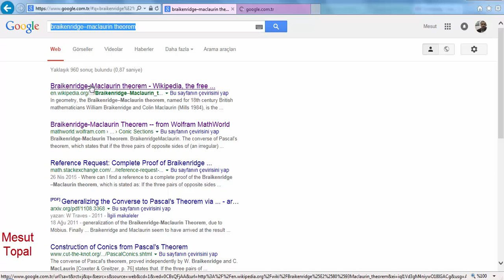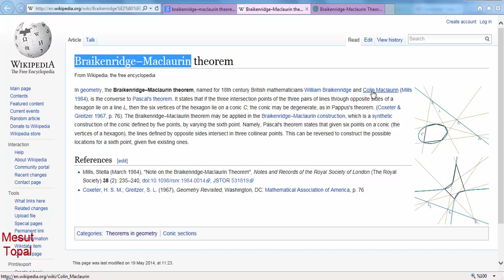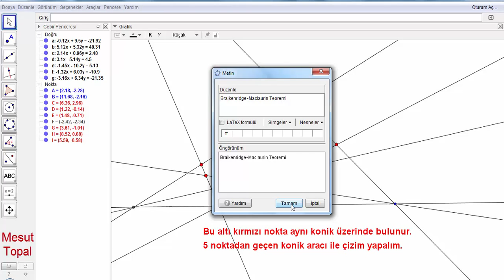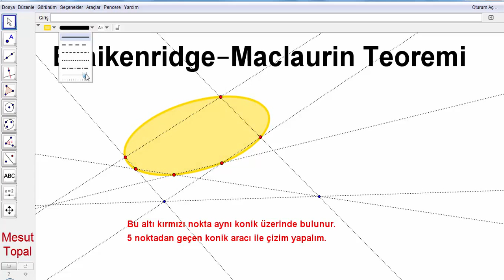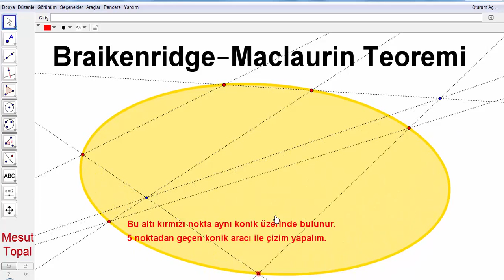Braikenridge–Maclaurin Teoremi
7 Nokta Çemberi - Brocard Çemberi,
8 Nokta Çemberi,
9 Nokta Çemberi - Feuerbach Çemberi,
Adams Çemberi,
Alasia Teoremi,
Altı Çember Teoremi,
Altimedial Üçgen,
Antimedial Üçgen,
Antiparalel Doğrular,
Apollonius (Apollonian) Çemberleri,
Arbelos,
Arşimet'in İkiz Çemberleri,
Aubert Doğrusu,
Bagonia Teoremi,
Bankoff Çemberi,
Bernstein Teoremi,
Bevan Noktası,
Bicentric Çokgenler,
Bickart Noktaları,
Blanchet Teoremi,
Bobiller Teoremi,
Boutin Teoremi,
Brahmagupta Alan Formülü,
Brianchon Noktası,
Brianchon Teoremi,
Brocard Doğrusu,
Brocard Noktaları,
Brocard Üçgenleri,
Carnot Teoremi,
Casey Teoremi,
Cevian Noktası,
Cevian Üçgeni,
Circummedial Üçgen,
Clawson Noktası,
Clifford Teoremi,
Conway Çemberi,
Cosnita Noktası,
Cosnita Üçgeni,
Cyclocevian Noktaları,
Desargues Teoremi,
Droz Farny nin Birinci ve İkinci Çemberleri,
Eppstein Merkezleri,
Euler Doğrusu,
Evans Koniği,
Evans Noktası,
Exeter Noktası,
Feuerbach Hiperbolü,
Feuerbach Teoremi,
Fletcher Noktası,
Fuhrmann Çemberi,
Fuhrmann Üçgeni,
Gallatly Çemberi,
Gauss Doğrusu,
Genelleştirilmiş Pisagor Teoremi,
Gergonne Doğrusu,
Gergonne Noktası,
Gob Noktası,
Gossard Noktası,
Gossard Üçgeni,
Göz Teoremleri,
Gray Noktası,
Grebe Teoremi,
Griffith Noktaları,
Hagge Çemberi,
Harcourt Teoremi,
Haruki Teoremi,
Heron Alan Formülü,
Hexyl Çemberi,
Hippocrates Hilalleri,
Hjelmslev Teoremi,
İncentic, Ortik ve Medial Üçgenler,
İntangential Üçgen,
İsodynamic Noktalar,
İsologic Noktalar,
İsotomic Noktalar,
İzogonel ve İzotomic Eşlenik Noktalar,
Jerabek Hiperbolü,
Jerabek Noktası,
Johnson Çemberi,
Johnson Koniği,
Johnson Teoremi,
Johnson Üçgeni,
Karia Noktası,
Kelebek Teoremi (Butterfly Theorem),
Kenmotu Kareleri,
Kenmotu Noktaları,
Kiepert Hiperbolü,
Kiepert Parabolü,
Kosnita Noktası,
Kuvvet Ekseni,
Lemoine Çemberleri,
Lemoine Doğrusu,
Lemoine Noktası,
Lester Çemberi,
Longchamp Elipsi,
Longchamp Noktası,
Longuet-Higgins Çemberi,
Longuet-Higgins Noktası,
Lucas Çemberi,
Malfatti Çemberleri ve 200 yıldır çözülememiş problemi,
Mandart Çemberi,
Marion Teoremi,
Mathot Noktası,
McCay Çemberleri,
Medial Üçgen,
Menelaus Teoremi,
Michell Noktası,
Michell Teoremi,
Mid-Arc Noktaları,
Miguel in Beş Çember Teoremi,
Mittenpunkt Noktası,
Monge Teoremi,
Morley Üçgeni,
Moses Çemberi,
Musselman Teoremi,
Nagel Noktası,
Napoleon Noktaları,
Napoleon Teoremi,
Neuberg - Mineur Çemberi,
Neuberg Çemberleri,
Neuberg Üçgeni,
Newton Doğrusu,
Nobbs Noktaları,
Ortopol Noktası,
Pappus Teoremi,
Pappus Zinciri,
Parry Çemberi,
Parry Noktası,
Pascal Teoremi,
Pitot Teoremi,
Pivot Teoremi,
Prasolov Noktası,
Ptolemy (Batlamyus) Teoremi,
Purser Teoremi,
Rabinowitz Noktası,
Reim Teoremi,
Salmon Teoremi,
Schiffler Noktası,
Schomilch Teoremi,
Schooten Teoremi,
Schröder Teoremi,
Seva Teoremi,
Simedyan,
Simson Doğrusu,
Soddy Doğrusu,
Soddy Teoremi,
Spieker Çemberi,
Spieker Noktası,
Stammler Hiperbolü
Steiner in İç ve Dış Elipsleri,
Steiner Noktaları,
Steiner Teoremi,
Stewart Teoremi,
Tarri Noktaları,
Taylor Çemberi,
Teğet Üçgeni,
Thebault Çemberleri,
Thebault Koniği,
Thebault Teoremleri,
Thomsen Altıgeni ve Sonuçları,
Tixier Noktası,
Toricelli Noktası,
Toricelli Teoremi,
Toshio Seimiya Teoremi,
Trilinear Polar,
Trilinear Pole,
Tucker Çemberi,
Varignon Teoremi,
Vecten Noktaları,
Viviani Teoremi,
Wallace Hiperbolü,
Weill Noktası,
Wernau Noktaları,
Yff Çemberleri,
Yff Noktası,
Yiu Çemberleri,
Zaslavsky Teoremi,